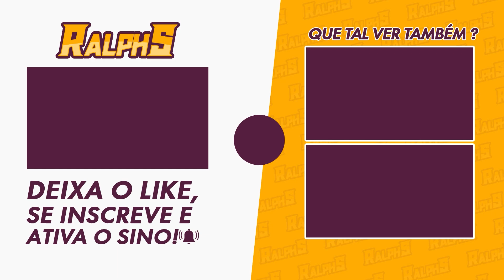RESGATE JÁ!! 300 GEMAS DA LIVE | GENSHIN IMPACT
Bora por os códiguim da live fresquim para ir se preparando para os próximos banners.

» BBQ8AZHUH2CZ
» MT88AYHCZ2UR
» FA9QAGYDZJEV

🎥MEUS EQUIPAMENTOS
-2x Memória Kingston DDR4 4GB